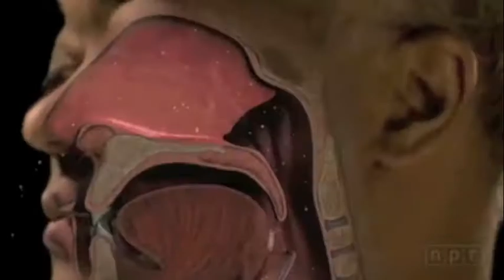STREPTOCOCKPARTYS-EIHÄ SE ESTÄ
STREPTOCOCKPARTYS & STREPTOCOCCUS PRODUCTION 2011